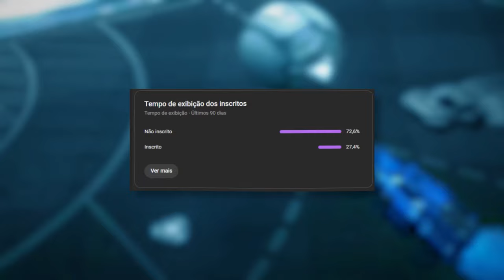Como fazer POP DOUBLE RESET e DOUBLE RESET com FLIP